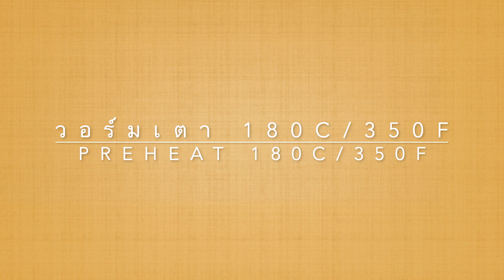KETO Marble Cake มาเบิ้ลเค้กคีโต สูตรทำง่าย เนื้อเค้กนุ่ม อร่อย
🍪🍩🧁 โปรดช่วยกด Like หรือ Comment
เป็นกำลังใจในการทำคลิปต่อๆไปให้กันด้วยนะเจ้าคะ  🍰🥞
เพื่อความคมชัด ตั้งค่าวิดีโอที่ HD1080p

🍰🍯 INGREDIENTS 🍰🍯
5 medium eggs room temperature
2 tsp vanilla extract
3/4 cup Monk Fruit sugar
1/4 cup heavy whipping cream
4 tbsp butter melted

2 cups almond flour
¼ cup coconut flour
1 1/2 tsp baking soda

3 tablespoons unsweetened cocoa powder
1/4 cup heavy whipping cream

ไข่ไก่ (ขนาดกลาง) อุณหภูมิห้อง 5 ฟอง
วานิลลา 2 ช้อนชา
น้ำตาลหล่อฮังก๊วย 3/4 ถ้วย
วิปครีม (แบบแดรี่) 1/4 ถ้วย
เนยละลาย 4 ช้อนโต๊ะ

แป้งอัลมอนด์ 2 ถ้วย
แป้งมะพร้าว ¼ ถ้วย
เบกกิ้งโซดา 1 + 1/2 ช้อนชา

ผงโกโก้ชนิดไม่หวาน 3 ช้อนโต๊ะ

ถ้าไม่มีเครื่องตีไฟฟ้า ให้ใช้ตะกร้อมือได้ค่ะ